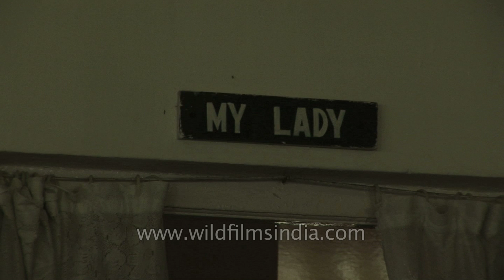Misa Polo Club, Assam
Cattle grazing on garden of Misa Polo Club, Assam, India.
View of living room of Misa Golf Club in Assam, India.

Assam is a state of India in the north-eastern region. Located south of the eastern Himalayas, Assam comprises the Brahmaputra and the Barak river valleys along with the Karbi Anglong and the North Cachar Hills with an area of 30,285 square miles (78,438 km²). Assam is surrounded by six of the other Seven Sister States: Arunachal Pradesh, Nagaland, Manipur, Mizoram, Tripura and Meghalaya. Geographically Assam and these states are connected to the rest of India via a narrow strip of land in West Bengal called the Siliguri Corridor or "Chicken's Neck". Assam shares international borders with Bhutan and Bangladesh; and cultures, peoples and climate with South-East Asia -- important elements in India's Look East policy. Assam became a part of the British India after the British occupied the region following the First Anglo-Burmese War of 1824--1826.

Assam is rich in culture, ethnic groups, languages/dialacts spoken and literature. It is known for Assam tea, large and old petroleum resources (the first oil reserves of India were discovered in Assam in the late 19th century), Assam silk and for its rich biodiversity. Assam has successfully conserved the one-horned Indian rhinoceros from near extinction, along with the Pygmy hog, tiger and numerous species of birds, and it provides one of the last wild habitats for the Asian elephant. It is becoming an increasingly popular destination for wildlife tourism, and Kaziranga and Manas are both World Heritage Sites. Assam was also known for its Sal tree forests and forest products, much depleted now. A land of high rainfall, Assam is endowed with lush greenery and the mighty river Brahmaputra, whose tributaries and oxbow lakes provide the region with a unique hydro-geomorphic and aesthetic environment.

Source : Wikipedia